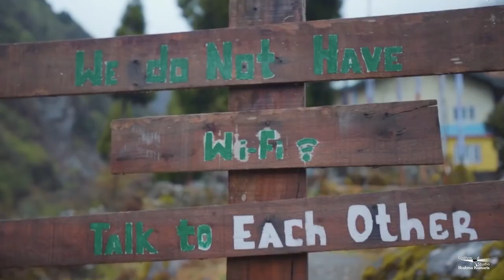Morning Show From Peace News| Sabrang EP-17 | सबरंग EP-17 |Godlywood Studio